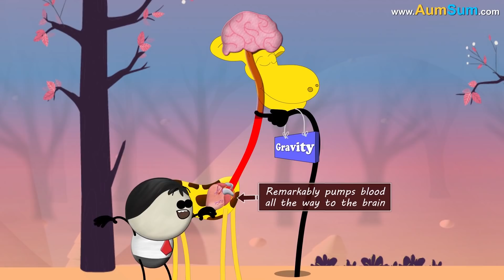What is Special about a Giraffes Heart? + more videos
Giraffe is the world’s tallest animal. Its neck is almost 6 feet long.  This means a giraffe’s brain is six feet above its heart, making it difficult to pump blood to the brain against gravity.

Now, the special thing about giraffe’s heart is that it remarkably pumps blood all the way to the brain, overcoming the gravity.

Do you know how?

Giraffes’ have a big heart with thick walls. It can weigh up to 25 pounds. That is equal to 50 human hearts.  Due to this big heart and thick walls, a giraffe’s blood pressure can be two times higher than human beings, helping it defy gravity and pump blood to the brain.